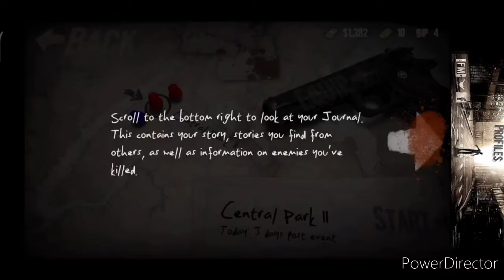Nueva York Zombie 2 Cap. 2 Central Park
Les traigo la segunda parte de esta serie